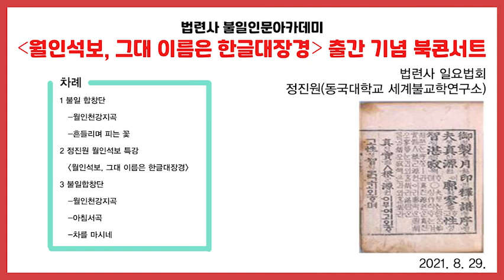정진원 교수 법련사 불일인문아카데미 특강 및 출간 기념 북콘서트